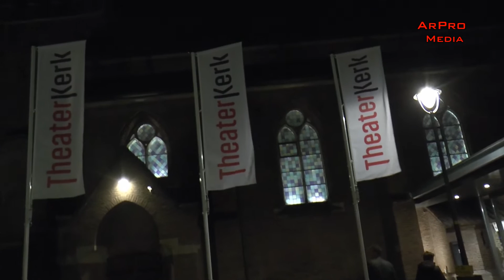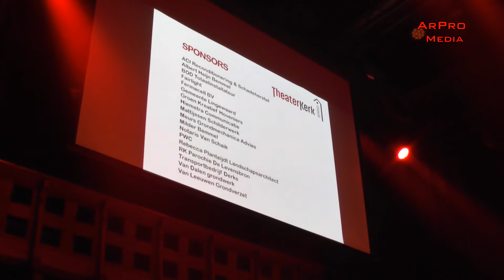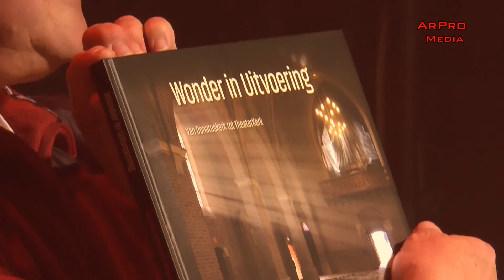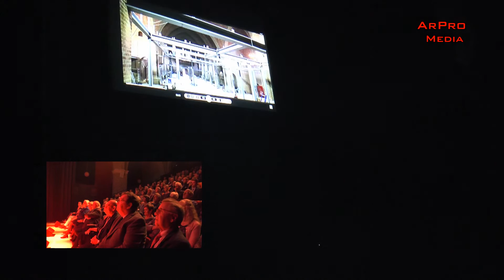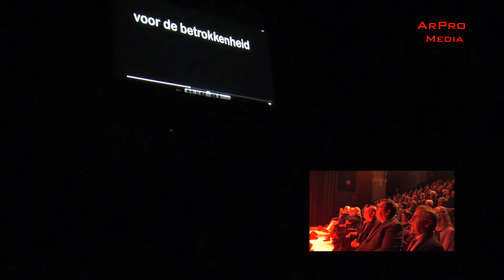TheaterKerk Bemmel 28-10-2016 Officiële opening - Samenvatting